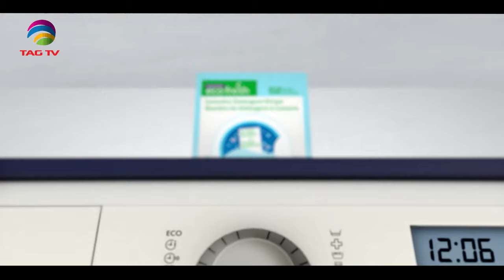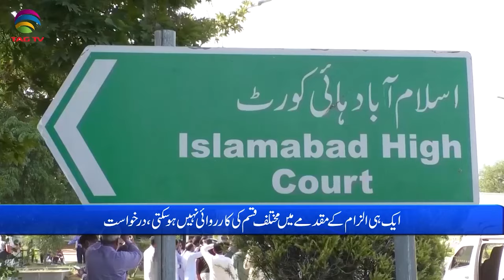Pakistan News Bulletin with Nimra Kanwal - 2 MAY, 2024